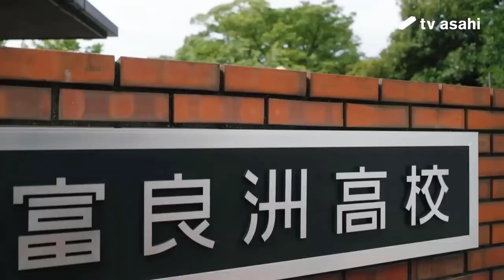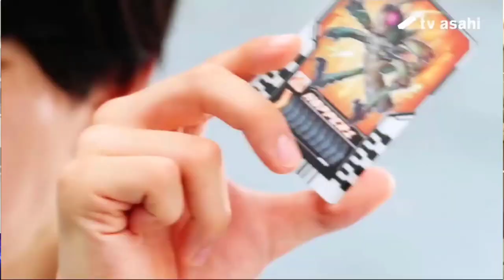CARD GOT - Tổng Hợp KR sử dung CARD - Tổng Hợp Kamen rider - RiderXAll